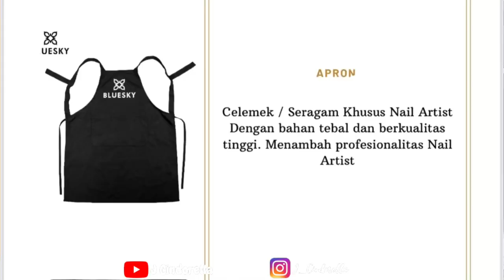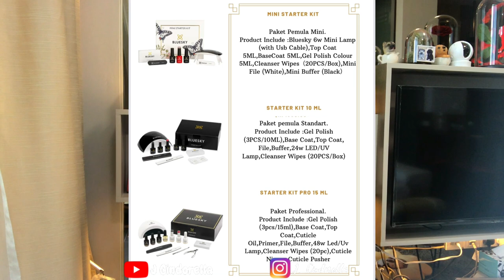Bahasa Version I WAJIB PUNYA!! REKOMENDASI PRODUK BLUESKY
Order via Whatsapp untuk dapetin diskon 5% cukup kirim kode voucher "BLUESKY_CINDORELLA DISKON 5%" Whatsapp ke 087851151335 (BLUESKY INDONESIA)

Eng. version

Versi Bahasa